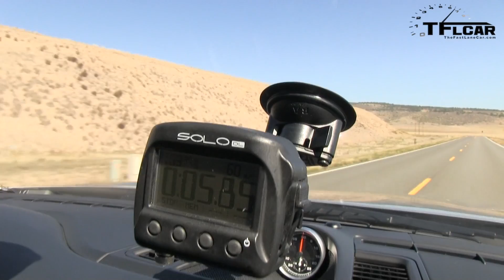Porsche Panamera GTS Raw & Unedited Mile High Engine Note & Acceleration test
) Porsche Panamera GTS Raw & Unedited Acceleration test This is the raw video from our Real World Mile High Testing of the Porsche Panamera GTS. No music & very little commentary. Just the raw and unedited video from the TFLcar drive and test. if you are passionate about cars and if you love to watch and listen to some of the best and most fun cars in the world, we think you'll enjoy this video. On camera we try to capture the spirit and the joy of driving on some of the most most beautiful roads in the world. Please let us know if you agree in the comments below.